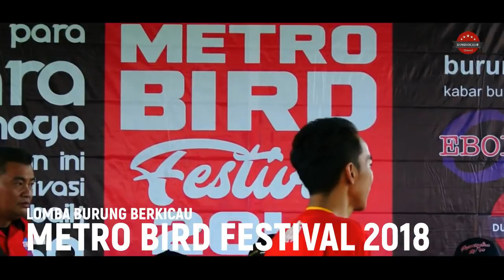ISTIMEWA!! Kacer RAMBO EDI PLN Tampil Dengan Gaya DEWA MABOK!!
Persaingan dikelas Kacer semakin hangat, terlebih dengan kembalinya performa ISTIMEWA Kacer RAMBO milik Mr Edi PLN dengan gaya DEWA MABOK membuat penonton histeris saat melihat langsung pada acara Metro Bird Festival 2018.